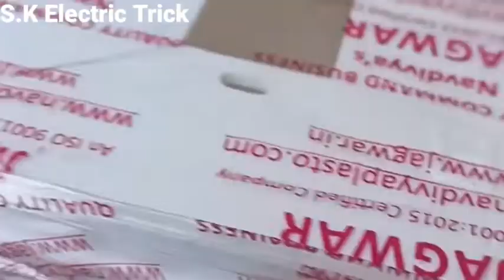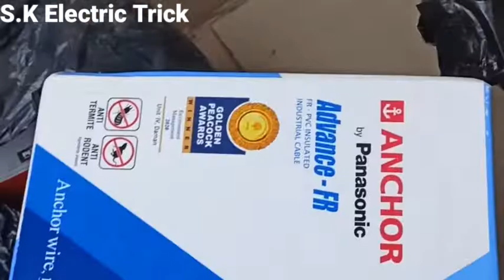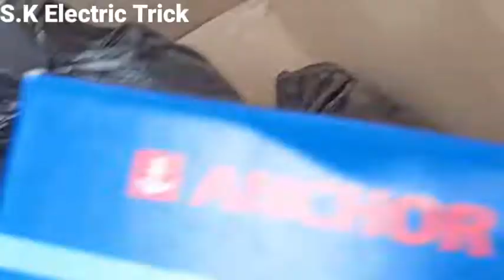Electric Beat Wiring बीट वायरिंग2022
Electric Beat Wiring बीट वायरिंग
 2022

Aap Sabko Mera YouTube Shannel Mein Swagat Hai🙏🙏🙏🙏